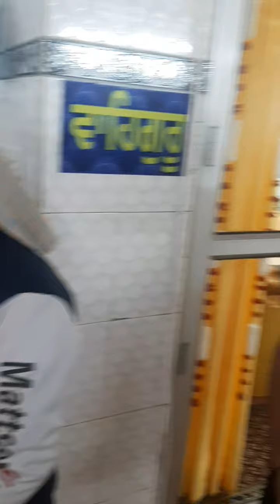Meri maa Sardarni Amarjeet kaur ji liye Gurduwere mein Gurugranth sahib ji ka Path and Ardas 🙏🏻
Meri maa Sardarni Amarjeet kaur ji jinhone papa ke marne ke baad akele hume ( mujhe aur meri bahen ) ko paal kar bada kiya aur phir sab bacho ko pal kar bada kiya ji 15 November 2022 ko Akal Purukh Waheguru ji ke pass chale gaye. Unke liye Gurduwere mein Samporan Shri Guru Granth Sahib ji ke Sahej path chal rahe they jinks aaj 24 November 2022 ko bhog ke baad Ardas hoi hai. Sangat ji se brinto hai ki meri maa de lai ardas karni ki oh sada lai Waheguru ji ke charno mein unhe niwas mile. Waheguru ji meri maa aur mujhe jaldi humesha ke liye Mila do apni sharan mein Satnaam Shri Waheguru ji 🙏🏻